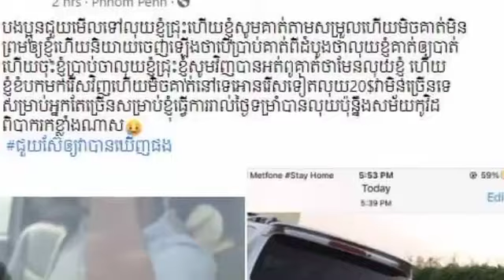After this man came out to explain the story of collecting $ 20 and tore it up, suddenly General Ty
After this man came out to explain the story of collecting $ 20 and tore it up, suddenly General Ty Chamroeun Kosal said a few words, “I just want to remind you that this $ 20 money does not belong to you.

ក្រោយបុរសនេះ ចេញបកស្រាយរឿង រើសលុយបាន $20 ហើយហែកចោល ស្រាប់តែ ឧត្តមសេនីយ៍ ទី ចំរើនកុសល ដាក់ប៉ុន្មានមាត់យ៉ាងចាក់ដោត ថា “ខ្ញុំគ្រាន់តែរំលឹកថា លុយ20ដុល្លារ នេះ មិនមែនជារបស់លោកទេ